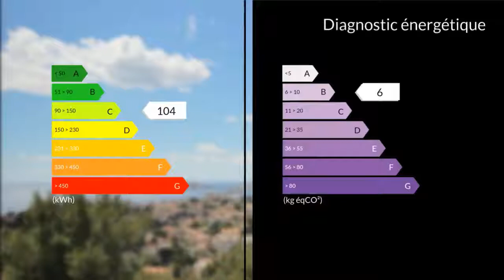A vendre - Maison/villa - Marseille 7eme (13007) - 7 pièces - 250m²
AU SOMMET DU ROUCAS BLANC, SUR UNE PARCELLE ARBOREE DE 1360m². BELLE VILLA DE 250m² AVEC VUE EXCEPTIONNELLE SUR LA MER ET LES ILES. Environnement très recherché, résidence privée très bien entretenue, calme absolu. Grande maison de 7 pièces avec garage, stationnement, dépendances, grandes terrasses et jardin. Quartier agréable et très recherché. A découvrir absolument. Honoraires d'agence à la charge du vendeur 4%. Pour toutes informations ou visites, contacter Monsieur Jean GOUNY au 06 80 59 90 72 ou Monsieur Laurent BOULAY au 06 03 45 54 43M. Laurent BOULAY Joyce CECCONI 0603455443 / 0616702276 Agent commercial indépendant du réseau national clairimmo Maxihome N° RSAC : 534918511 - Ville du greffe : RSAC MARSEILLE